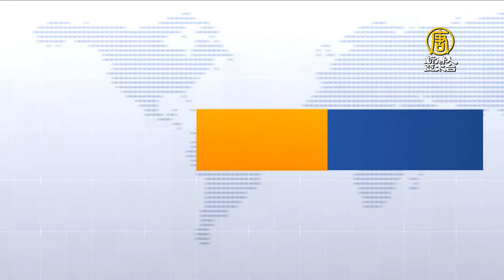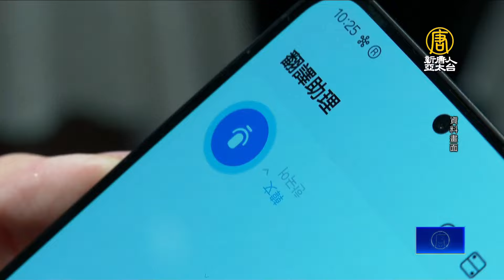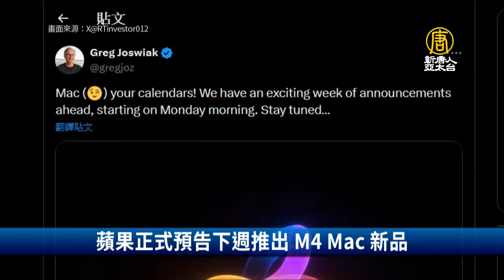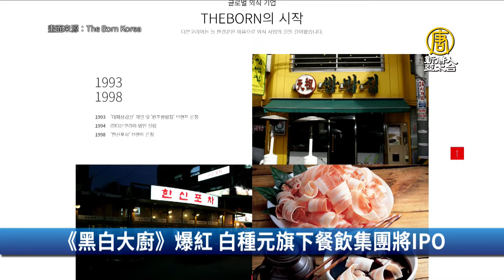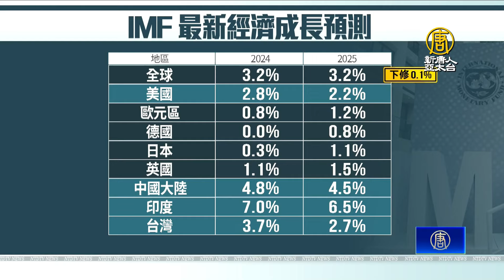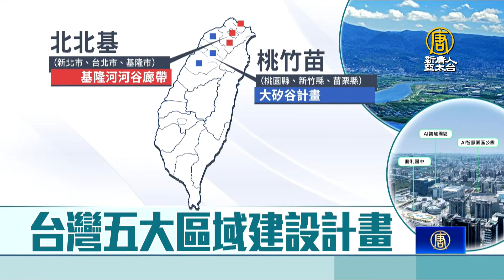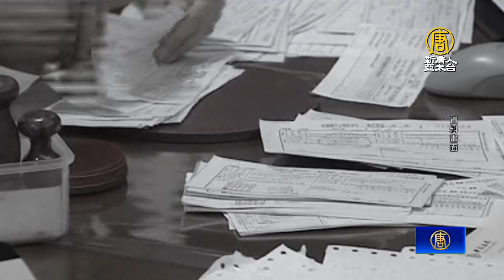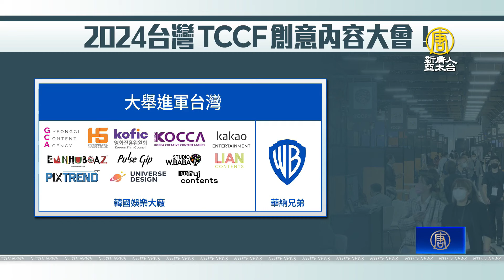星宇掛牌首日飆5成 張國煒：一路風雨不畏艱難｜拋棄三星！Google處理器傳改採台積電N3E製程｜中國地方債違約超過25兆｜今年GDP逼近4% │財經新聞│20241025(五)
星宇航空掛牌，寫下IPO市場多項紀錄，上市首日收盤漲幅超過53％。張國煒也透露，星宇下一步計劃。

三星再度失去訂單！Google旗下的Pixel系列智慧型手機，內建的客製化「Tensor」處理器，原本是委託三星電子代工，傳出改採台積電3奈米等級「N3E」製程。

中國地方政府債務市場違約率，飆至歷史新高，分析師預估，整體規模高達8千億美元，相當於新台幣25.6兆。